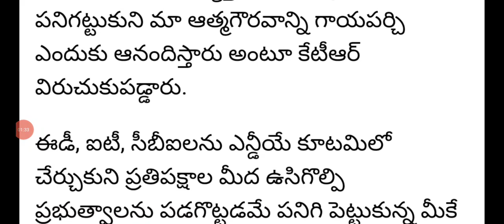తెలంగాణ మంత్రి కేటీఆర్ సంచలన వ్యాఖ్యలు|minister ktr sensational comments on modi